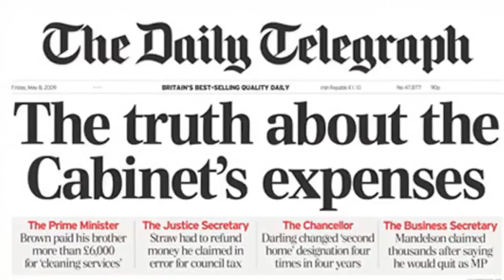Cityboy: The Movie